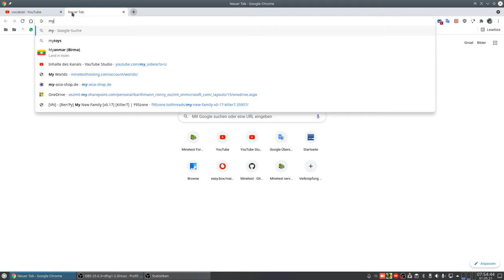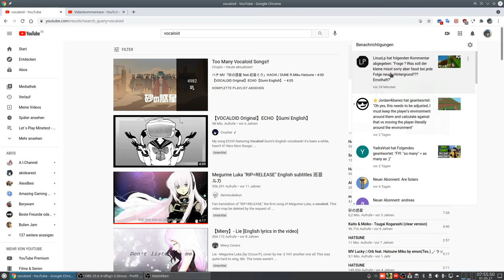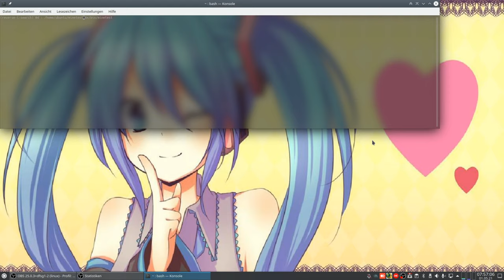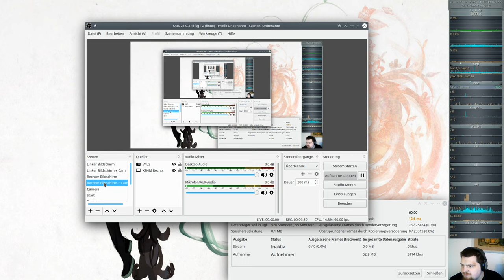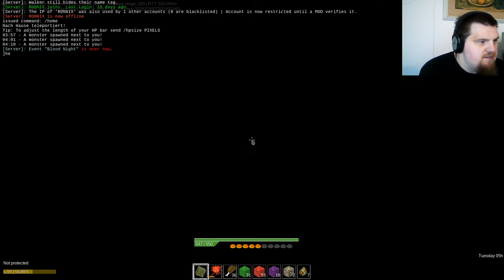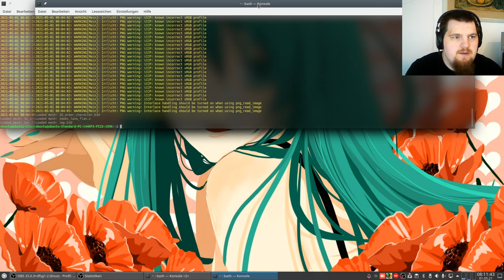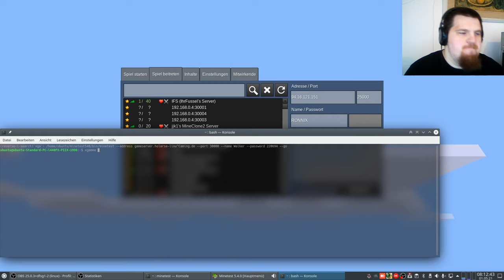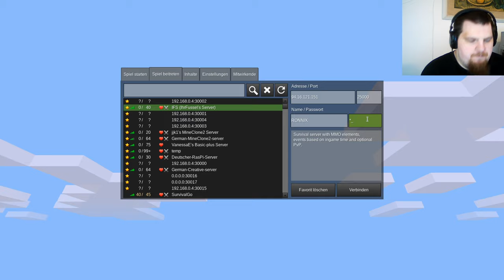Let´s Play Minetest - IFS (IhrFussel's Server) ... #001